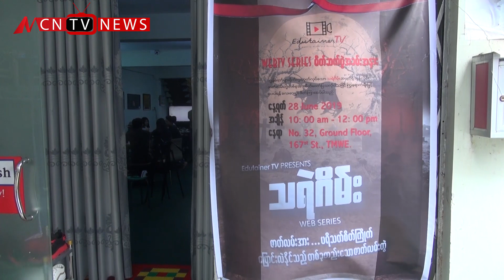လူငယ္ေတြဦးေဆာင္႐ုိက္ကူးထားတဲ့ သရဲဂိမ္းဇာတ္လြမ္းတြဲ မၾကာခင္ျပသမယ္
လူငယ္ေတြဦးေဆာင္ရုိက္ကူးထားတဲ့  ျမန္မာနိုင္ငံရဲ႕ပထမဆံုး သရဲဂိမ္း ဇာတ္လမ္းတြဲကို မၾကာခင္ တင္ဆက္ျပသေတာ့မွာ ျဖစ္ပါတယ္။ ဒီသတင္းကုိ MCN သတင္းေထာက္ ေသာ္တာတုိးက ေပးပို႔ထားပါတယ္။